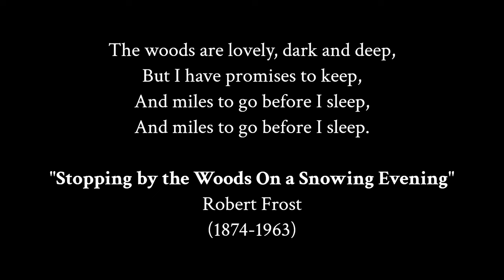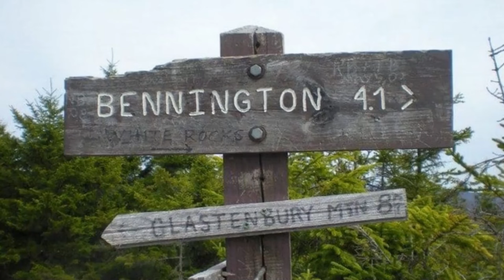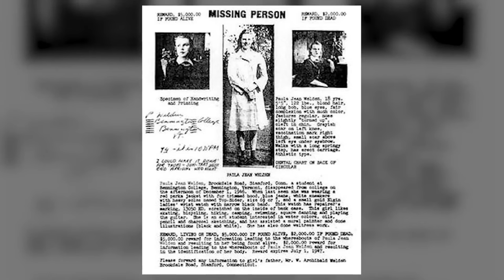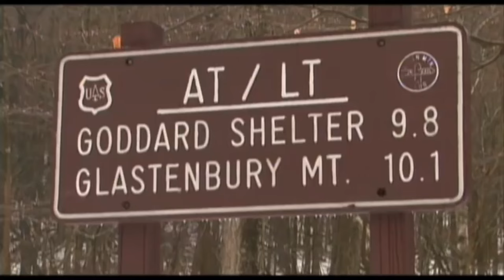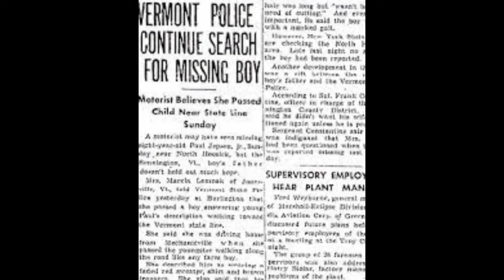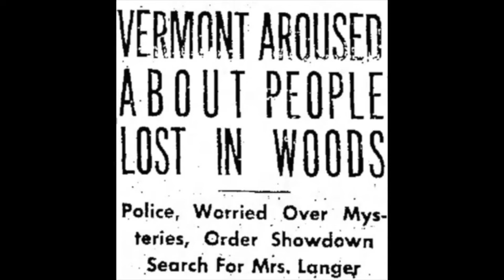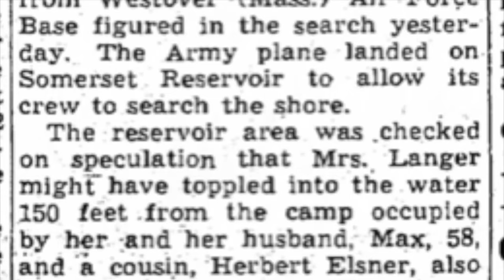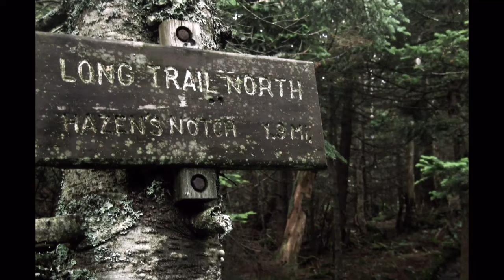That's Disturbing - 'MISSING in the Bennington Triangle'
Let's get disturbing.